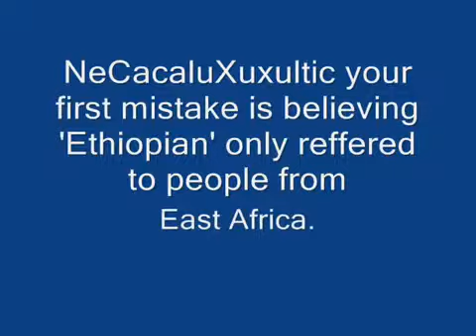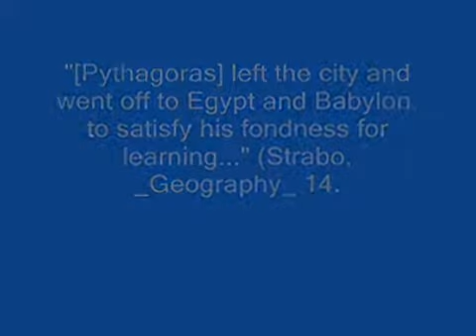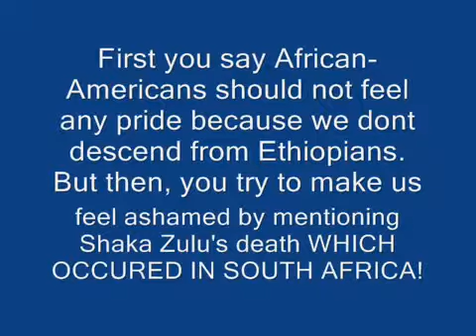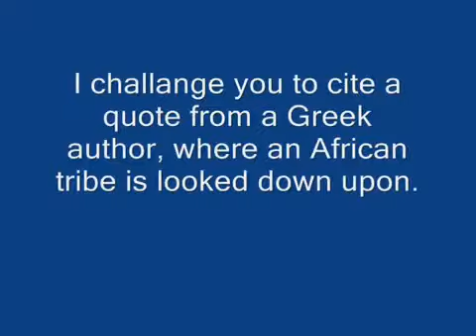African origin of the Greeks Refuting NeCacaluXuxultic